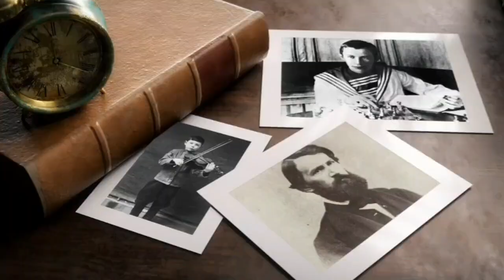Педагогические династии ДОУ № 15